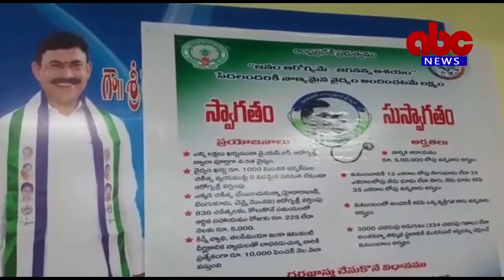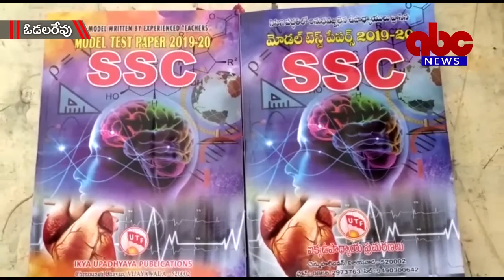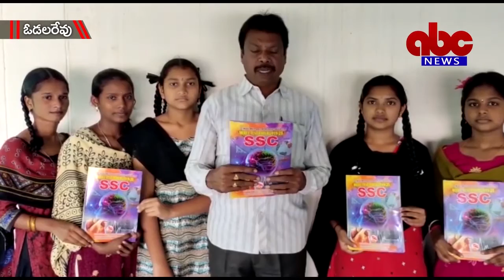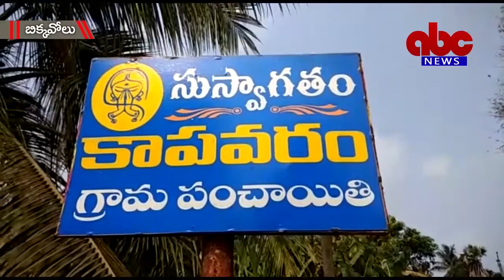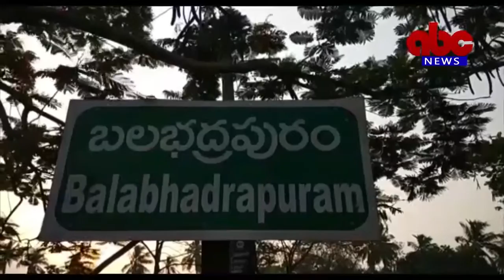04-01- 2020 ABC News East Godavari